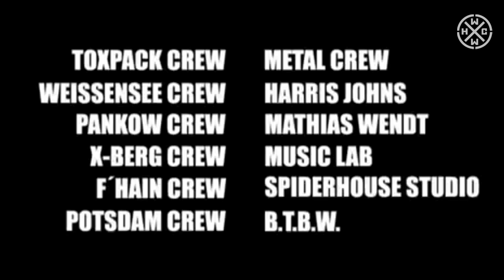TOXPACK FT. KÖFTE MAD SIN & ATZE TROOPERS - CULTUS INTERRUPTUS - HC WORLDWIDE (OFFICIAL HD VERSION)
TOXPACK FEAT. KÖFTE = MAD SIN & ATZE = TROOPERS - CULTUS INTERRUPTUS - HC WORLDWIDE

HCWW ONLINE-SHOP !!!